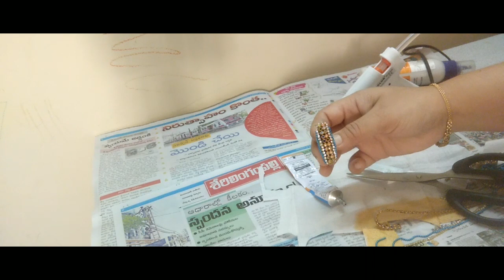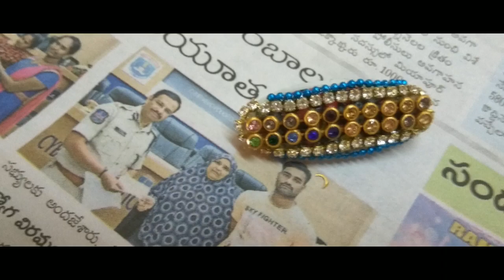How to make matching pin for your dresses in 2 minutes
Hi,